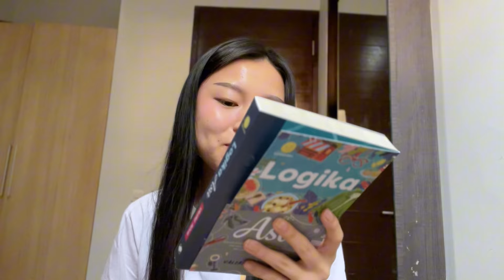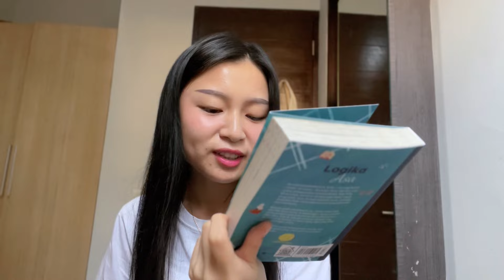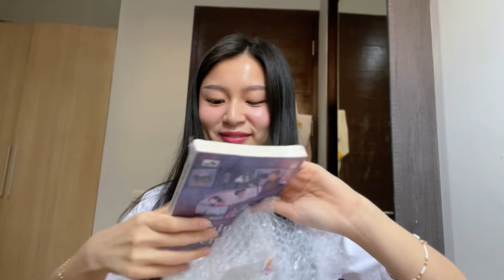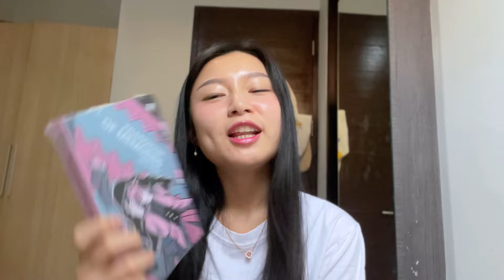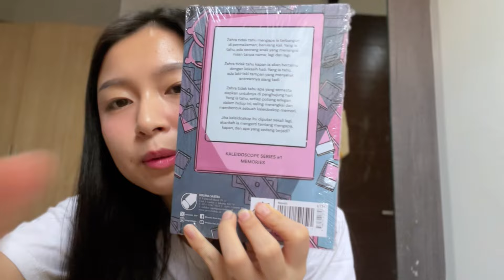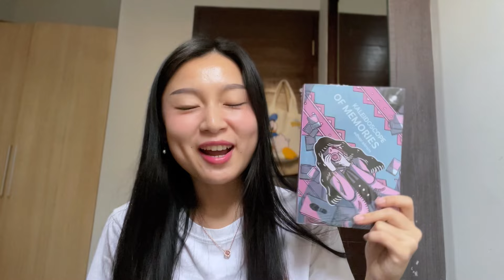Mini Book Haul - Unboxing Buku-Buku Baru ❣️ | Booktube ID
Link pembelian buku:

1. Logika Asa

2. Behind the Scenes

3. Kaleidoscope of Memories

Vio